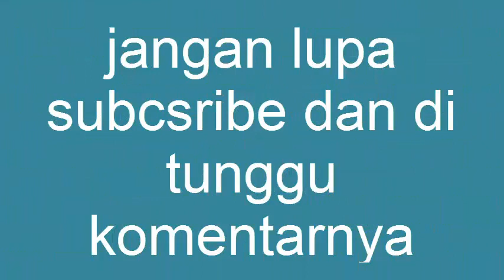Resep Putu Ayu Kelapa Muda Mantap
Bahan bahan
250 gr tepung terigu
250 gr gula pasir
2 butir telur
1/ 2 sdm sp
1/2  baking powder
1/2 sdt garam
1 gelas susu cair
250 gr kelapa parut
sukade Jangan Lupa Ikuti Kita Juga Di :